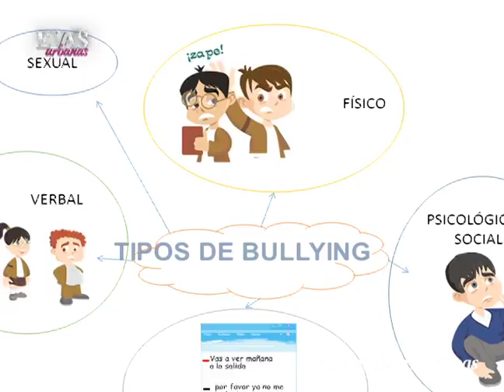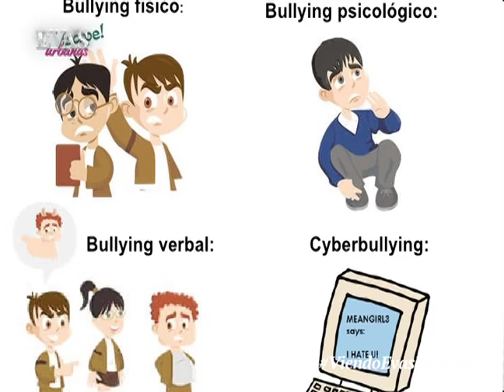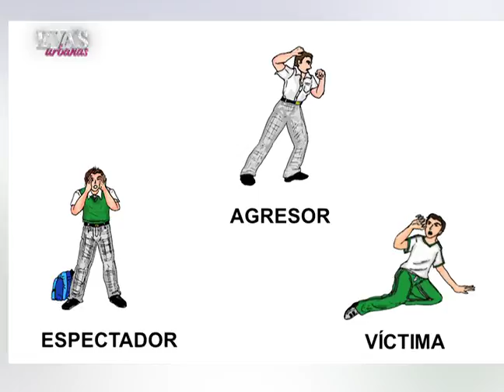El bullying o acoso escolar